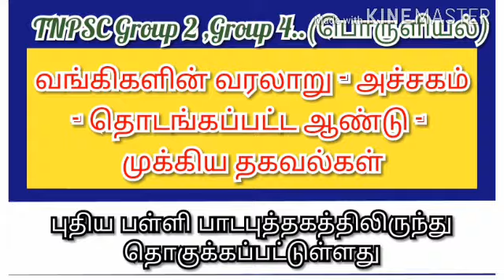TNPSC | ECONOMICS | வங்கிகள் , பணம், அச்சகம் பற்றிய முக்கிய தகவல்கள் | School Books apjsk videos